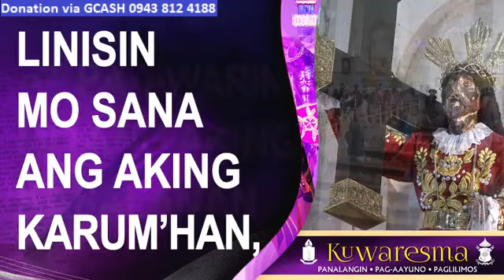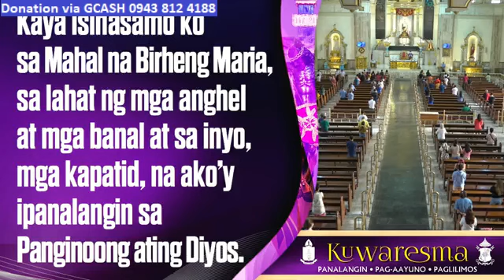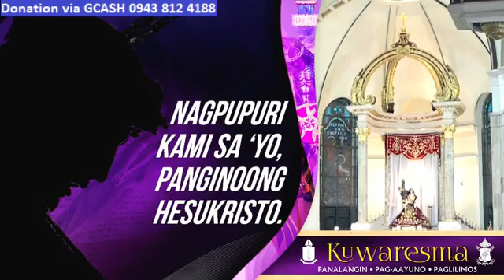QUIAPO CHURCH LIVE TV MASS TODAY 7:00 AM MARCH 13, 2024 WEDNESDAY